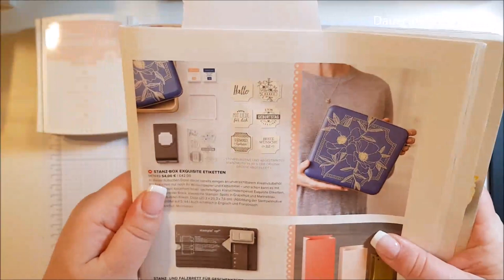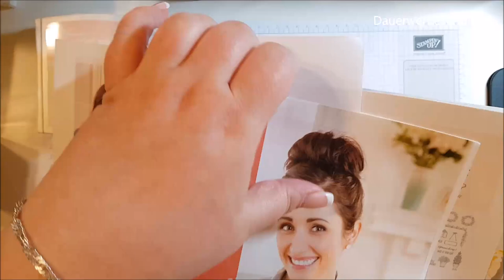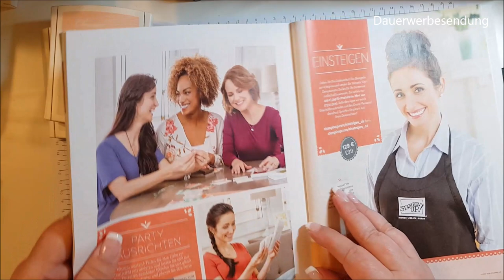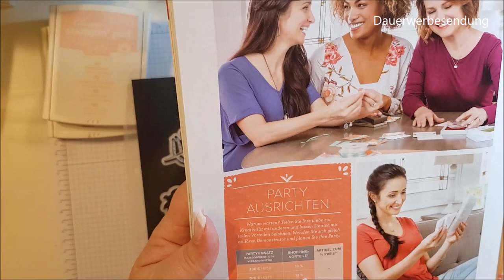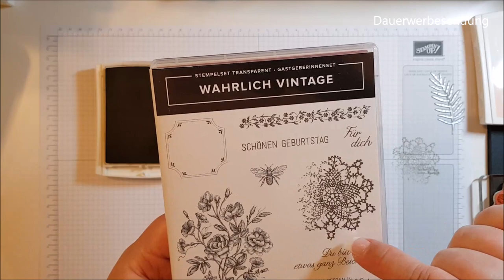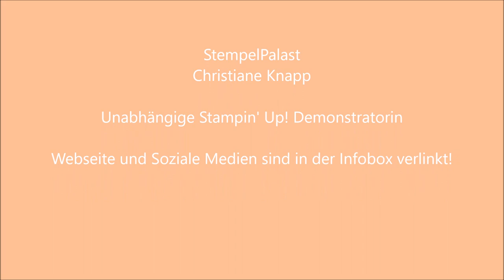StempelPalast kreativ - Geburtstagskarte "Vintage"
Heute möchte ich Euch zeigen, wie ich eine Geburtstagskarte erstelle. Dies Video wurde sich in Facebook gewünscht, und zeigt, wie ich eine bestimmte Karte erstellt habe und was ich dafür benutzt habe.